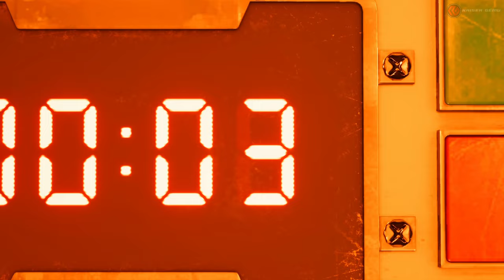PART 1 | FINAL FANTASY 7 REMAKE | PS5 | NO COMMENTARY | FULL WALKTHROUGH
Final Fantasy VII Remake is the first part of the Final Fantasy VII remake project, acting as a partial remake of Final Fantasy VII, originally released for the PlayStation in 1997. The game covers the first portion of the game completely remade, using the story and characters from the original, but with new gameplay systems inspired by the original title. Each game in the project will have a volume of content comparable to a standalone Final Fantasy game. The disc version of the first game is a two-Blu-ray Disc set. The official title is Final Fantasy VII Remake to convey its nature as a remake instead of a spin-off or sequel. The Remake is a reimagining of the original game that goes deeper into the world and characters.The game is being developed by Square Enix's Business Division 1, helmed by Yoshinori Kitase as producer (the original director of Final Fantasy VII) and Tetsuya Nomura as director (the original character designer known as the director for Final Fantasy VII: Advent Children and the Kingdom Hearts series).

Released Date: April 10, 2020
Platforms: PlayStation 4, PlayStation 5, Microsoft Windows
Developer: Square Enix
Publisher: Square Enix